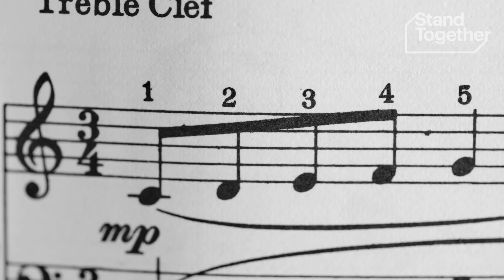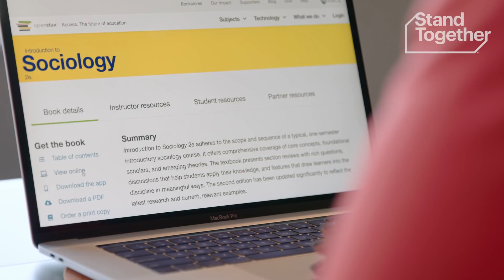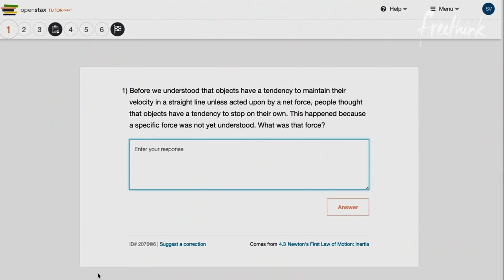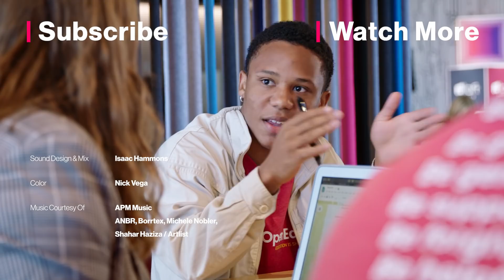Revolutionizing learning with free “intelligent” textbooks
Since 2012, OpenStax, developed at Rice University in Houston, Texas, has helped 9 million students get a college education by offering free textbooks online. That’s no small matter, given that the cost of textbooks rose a whopping 1,041 percent from 1977 to 2015. Over the past few years, textbooks have begun to decline in price, largely as a result of open-source options like OpenStax. With titles that cross many disciplines — math and science, social studies and the humanities, business — OpenStax supports millions of students on their path to achieve their dreams.

Now OpenStax’s free high-quality, peer-reviewed textbooks are getting a high-tech spin, by using artificial intelligence to create interactive textbooks that ask students customized questions and give immediate feedback. The Charles Koch Foundation—part of the Stand Together community — is supporting OpenStax as it merges content and technology to transform learning, both in helping create new textbooks and in developing AI-powered adaptive technology that turns the passive textbook experience into an active, personalized learning experience. As Daniel Williamson, managing director of OpenStax, says, “We are creating a series of textbooks that learn from you as you learn from them, and then adapt to your individual needs and preferences as a student.”